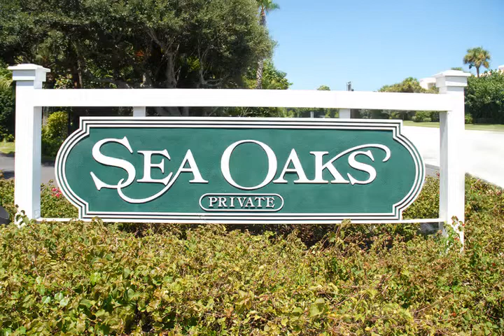Villa in Sea Oaks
Natural light fills every room of this 2Br/2Ba Tennis Villa.  Enjoy the soft breezes & tree-top views from the sliding glass door-enclosed patio.  Other features include an eat-in galley-style kitchen w/lots of storage, an over-sized walk-in closet, updated master bath, laundry room & a one-car garage.  This condo is offered furnished.